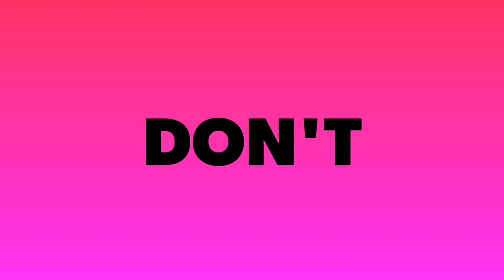Mi Band Copy Only In ₹57 | Best Smart Band सिर्फ़ ₹57 में Unboxing & Review !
Aaj ki is Video me Maine Kiya hai Unboxing Ek Digital Band ki Jo ki Apko Sirf ₹57 me mil Jayega To kaisa hai ye Band kya ise lena sahi hai. Janne ke liye ye Video Starting Se lekar last Tak Jaroor Dekhiyega.

Guide4Tech Ujjwal.. :) :)